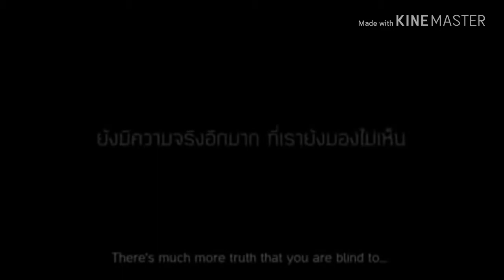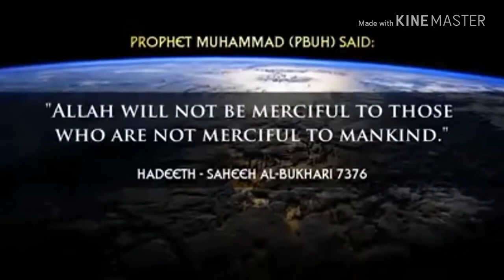MOST EMOTIONAL VIDEO You will definitely cry 😢 after watching this...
If you haven't got any (charity) share or helping hand in your heart, you have the worst kind of heart ❤️ trouble
Here you can quick fix it by clicking on this link ➡️ ➡️ ➡️ ➡️

Every time you 🛒shop/buy something from this link ull be doing charity🤝. How???
Heres how, from this link i got some commission from that i will transfer the sum amount of percentage % to the charity, it short buying direct from Amazon or any other online_store you will get just an product you bought,. But buying same product on same price and discounts from this links u will be doing some charities/help

LOVE❤️ SHARE🤝 SMILE😊 SHOP🛒